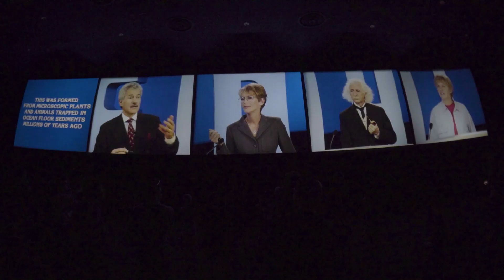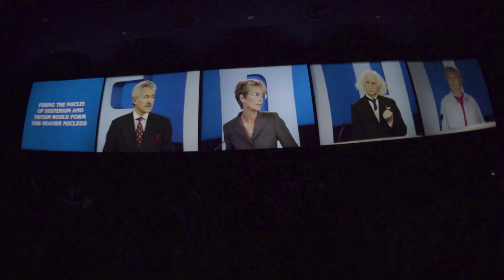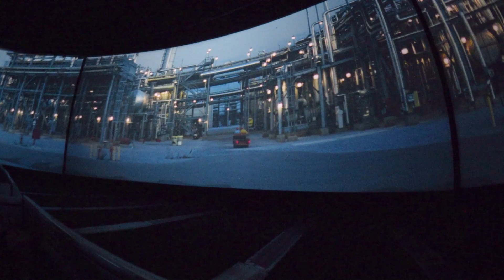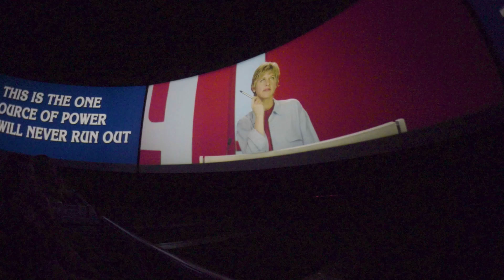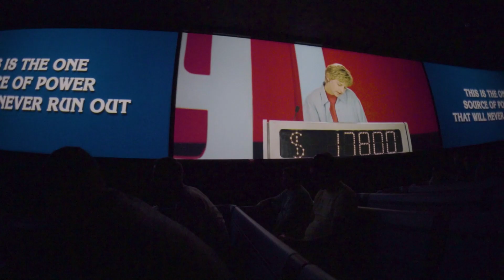2017-08-13 Ellen's Energy Adventure On Ride Low Light HD POV EPCOT Last Day Walt Disney World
Ellen's Energy Adventure was a dark ride at EPCOT in Walt Disney World.  The ride closed on August 13, 2017 and is being changed to a new Guardians of the Galaxy roller coaster.  This was one of my many rides on the last day of operations.  On this particular ride, I actually bumped into fellow youtube The Tim Tracker.

My Gear:
Sony A7S
Sony SEL16F28 16mm f/2.8
Sony VCLECF1 Fisheye